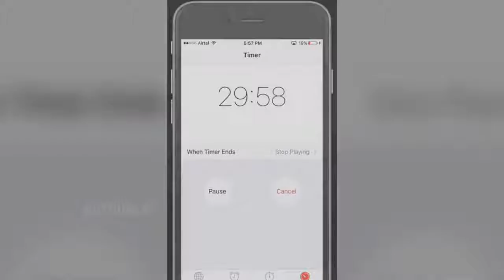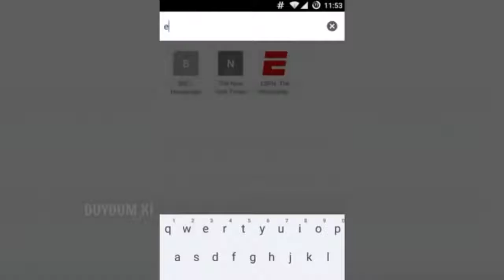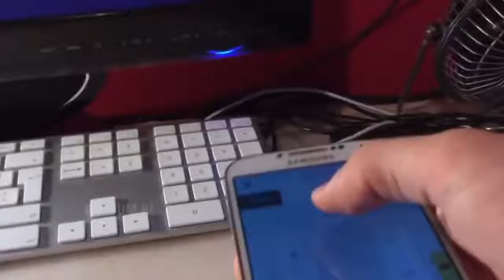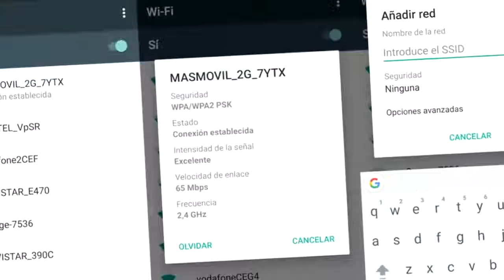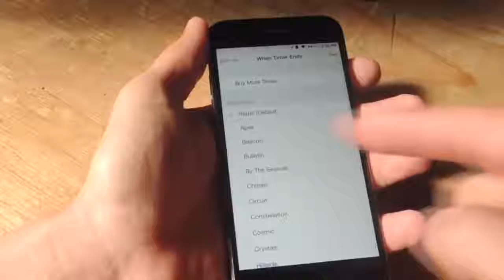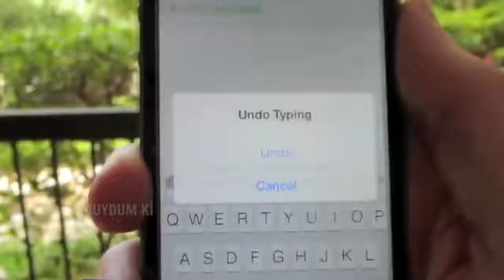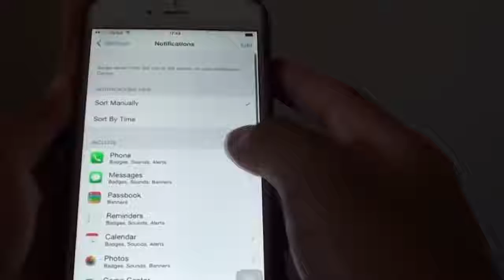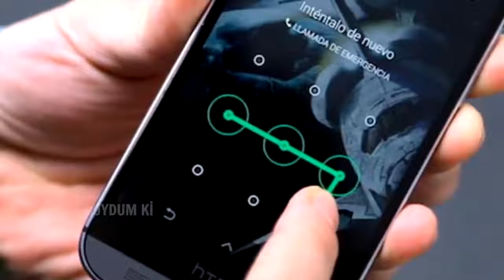DUYMAYAN KALMASIN Telefonunuzun Bilmeniz Gereken 5 Gizli Özelliği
Telefonunuzun Bilmeniz Gereken 5 Gizli Özelliği. Bu videomuzda telefonlarınız hakkında çok ilginç özellikleri derledik, iyi seyirler.

Cep Telefonlarının Bilmediğiniz 10 GİZLİ Özelliği. Bu videoda videoda cep telefonlarının bilmediğiniz gizli özelliklerini derledik. Umarım beğenirsiniz. İyi seyirler .